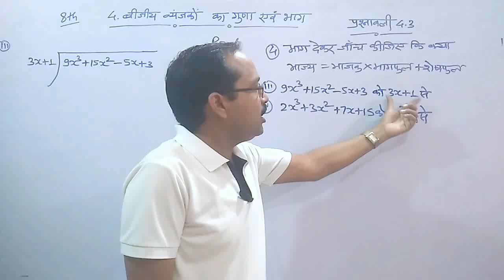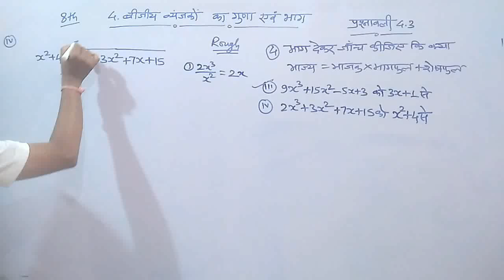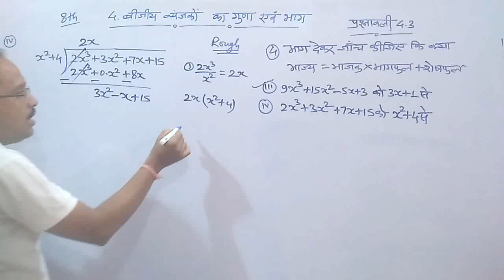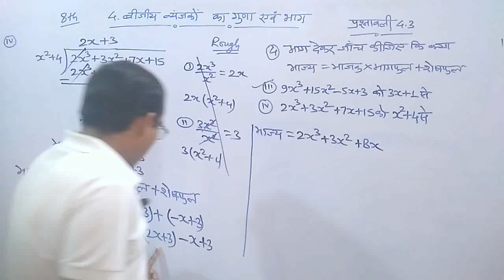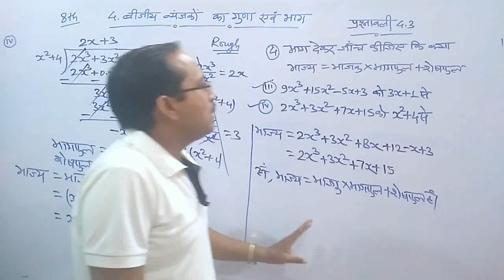8th Maths || Chap 4 बीजीय व्यंजक का गुणा एवं भाग || Exercise 4.3 Qu 4(iii), (iv)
Chapter 4 -  बीजीय व्यंजकों का गुणा एवं भाग  ( Multiplication and Division of Algebraic Expressions ) || SCRET Chhattisgarh / CG Board Maths

8th Maths || Chap 4 - बीजीय व्यंजकों का गुणा एवं भाग || Exercise 4.3 Qu 4(iii) (iv) by  PN PATEL  Sir

8th Maths  Chap 4 - बीजीय व्यंजकों का गुणा एवं भाग  Exercise 4.3 Qu 4(iii) (iv),
8th class बीजीय व्यंजकों का गुणा एवं भाग ,
8th class maths Multiplication and Division of Algebraic Expressions,
8th class maths in hindi,
8th class maths chapter 4 in hindi,
8th class maths chapter 4 Multiplication and Division of Algebraic Expressions  in hindi,
class 8 maths in chapter 4 Multiplication and Division of Algebraic Expressions,
class 8 maths chapter 4 बीजीय व्यंजकों का गुणा एवं भाग parichay,
maths class 8  in chapter 4 Multiplication and Division of Algebraic Expressions in hindi,
maths class 8 chapter 4 Multiplication and Division of Algebraic Expressions  parichay,
cg board maths chapter 4 Multiplication and Division of Algebraic Expressions,
cg board Multiplication and Division of Algebraic Expressions,
PN PATEL Classes,cg board class 8 maths,
pnpatelclasses,
parmanand patel sir,